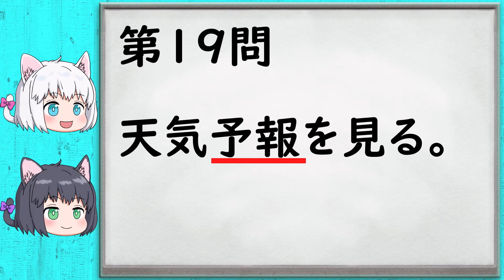【漢字クイズ】小5漢字の読み取り一問一答・その4【中学受験/ゆっくり解説】